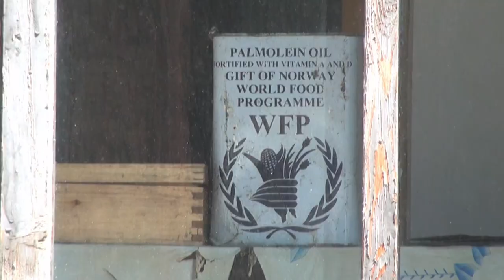Enfermé dans mon hôtel en Corée du Nord